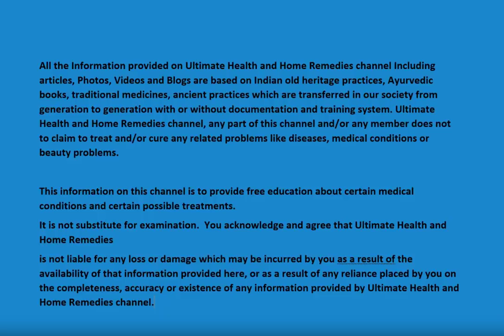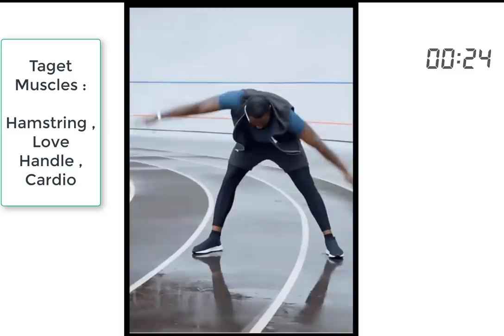8 Easy Exercises to Lose Belly Fat and Sculpt Glutes and Legs Fast (Morning Workout at Home)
Believe it or not: This workout is what you need to have muscles and a defined body! you will lose belly, increase buttocks and turn your thighs with an 8-minute workout at home! Exercises for belly, legs and buttocks in one workout. Belly fat workout, legs workout, glute workout. See how to lose weight, lose weight, lose abdominal fat and sculpt your legs and glutes at home.

8 Easy Exercises to Lose Belly and Sculpt Glutes and Legs Fast (Morning Workout at Home)